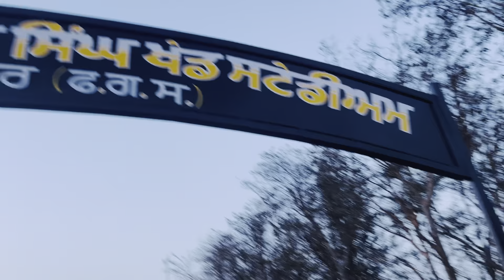RIR ਚੂੱਚੇ ਲੈ ਆਏ॥ਅੱਜ ਗਏ ਫਾਰਮ ਤੇ॥3 ਕਬੂਤਰ ਉੱਡਾਏ ਅੱਜ॥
ਬਹੁਤ ਬਹੁਤ ਧੰਨਵਾਦ ਸਾਡੀਆਂ ਵੀਡਿਓ ਦੇਖਣ ਲਈ🕊️🐎❤️🙏🏻